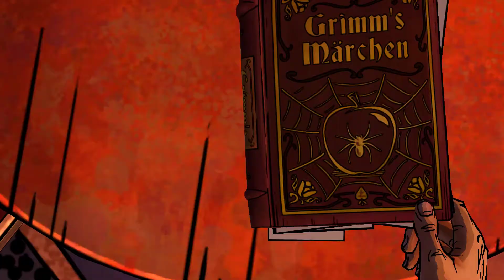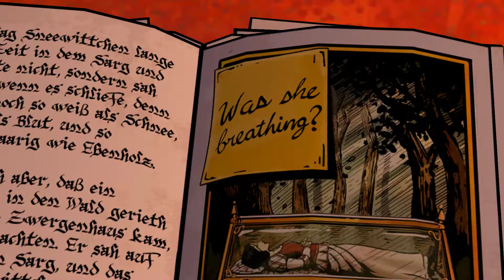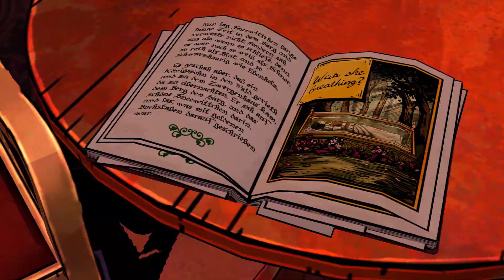The Wolf Among Us - Part 10: Accidental Cliffhanger Abscond